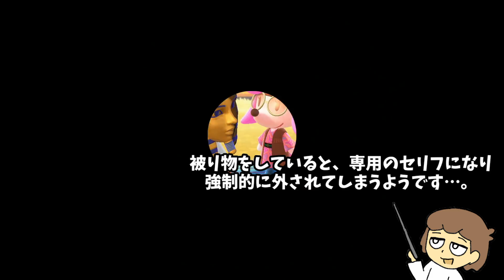【あつ森】小ネタ検証！「カットリーヌの散髪」で気になる事いろいろ実験してみた集！【あつまれ どうぶつの森】@レウンGameTV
今回は、アプデでパニーの島に追加された
「カットリーヌの散髪」で気になる事を
いろいろ実験してみました！

0:00　オープニング

0:17　実験① ハゲ頭で散髪すると…？

1:33　実験② ツタンカーメンで散髪

2:06　実験③ ヅラをかぶって散髪

3:06　実験④ 飾りをつけて散髪

3:37　エンディング